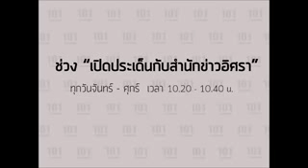"พล.ต.ท.ศานิตย์ มหถาวร รับเงินที่ปรึกษาไทยเบฟ"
เปิดประเด็นกับสำนักข่าวอิศรา วันนี้พบกับ คุณศุภเดช ศักดิ์ดวง ผู้สื่อข่าวสำนักข่าวอิศรา มาพูดคุยกันในรายการ"ห้องข่าว 101" ออกอากาศวันพฤหัสบดีที่ 15 ธันวาคม 2559 เวลา 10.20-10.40 น. ดำเนินรายการโดย คุณสันติสุข มะโรงศรี